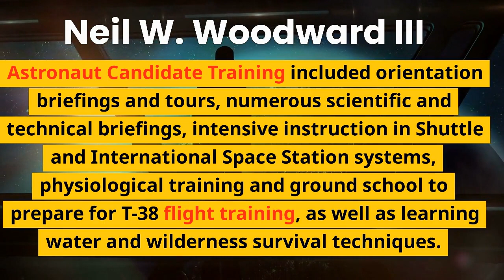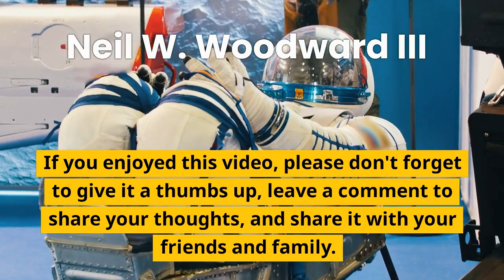Honoring: Neil W. Woodward III ~ former astronaut;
Hello, and welcome to this special video honoring the remarkable life of former astronaut Neil W. Woodward III. In this video, we'll be taking a closer look at Woodward's incredible achievements and contributions to space exploration.

We'll delve into his early life and career, including his time as a pilot in the United States Navy, and his selection as an astronaut candidate in 1965. We'll follow Woodward's journey to space, including his time as a member of the Skylab 3 mission in 1973.

But this video isn't just about Woodward's career highlights.  We'll also be exploring his personal life and interests, including his love of flying and his dedication to service.

As we reflect on Woodward's life, we'll also consider his lasting impact on the world of space exploration.  His contributions to scientific research, his pioneering work on the Skylab space station, and his dedication to promoting space exploration for future generations will continue to inspire us for years to come.

Thank you for joining us in celebrating the life of this remarkable astronaut.

We hope you enjoyed the content and learned something new about the universe.

We also appreciate any likes, comments, and shares, as they help us reach a wider audience and inspire more people to appreciate the beauty of space.

Together, we can continue to share the wonders of the universe with the world!

@THETECHENTHUSIASTWORLD, @LOVELIVINGLUXURYLIFESTYLE, @MOTIVATED&INSPIRINGMILLIONS, @SERENITYSOUNDS&SERENESCENES, @SHARETHASWORLD